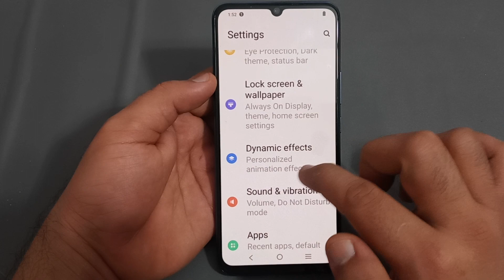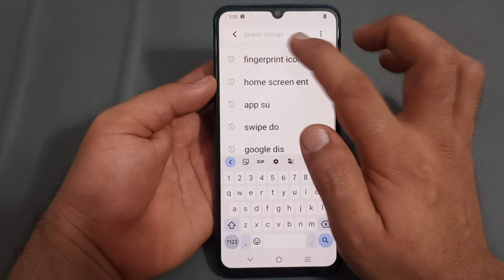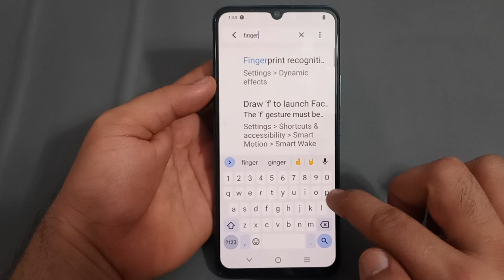how to change fingerprint recognition animation in Vivo t1, Vivo mobile mein fingerprint recognition